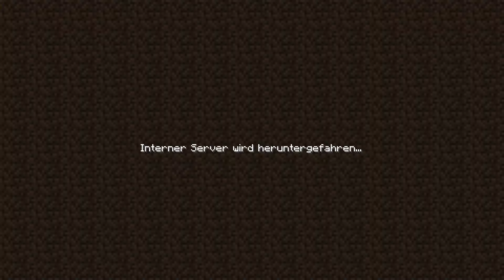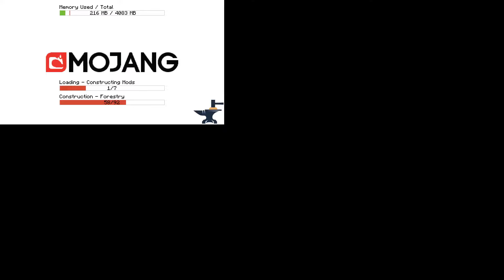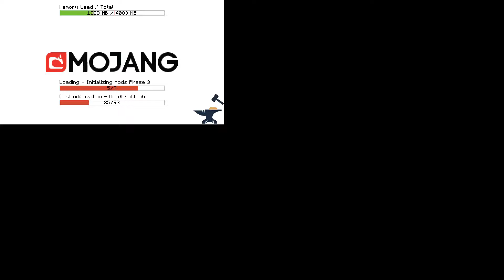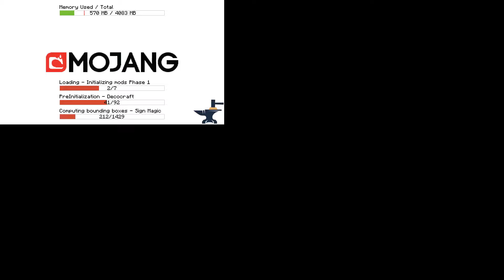WAS IST DAS?! [Minecraft #124]